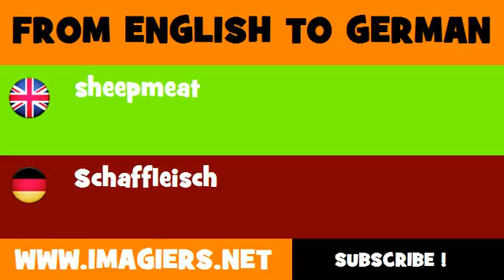DEUTSCH ENGLISCH = Schaffleisch